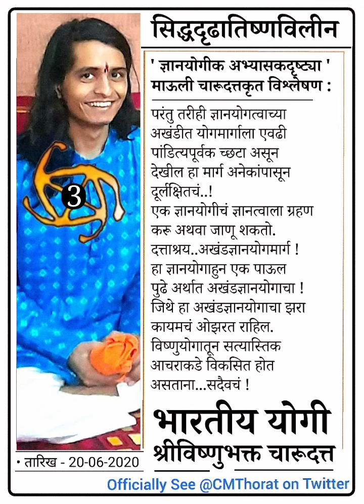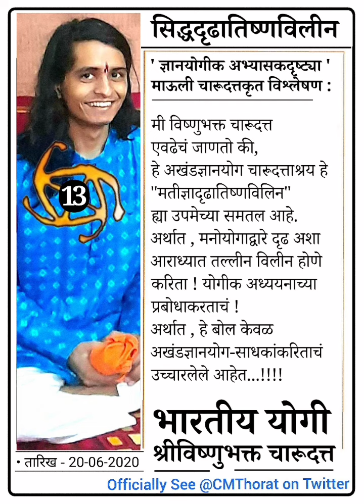News | Charudatta Thorat LIVE | Nashik Today Topics | Dattashraya Today News Updates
संग्रहित | भारतीय योगी विष्णुभक्त चारूदत्त ज्ञानमंदिर

• - - - - - - - - - - - -  संपूर्ण विश्लेषण - - - - - - - - - - - - -

• लोकाग्रहास्तव उपक्रमाचे अंतर्गत  ;

••  जगाला हेवा वाटेलं असां अभ्यासयुक्त व्यसनमुक्त महा'राष्ट्र'..चला घडवू या ! - || राजकवी चारूदत्त || ••

• About Us : संपूर्ण विश्लेषण ;

संग्रहित अभ्यासपर

(जळगावचे सुविख्यात साहित्यकारांसमवेत चर्चा)

7) अधिक माहितीप्राप्तीकरिता ;
Search us on Google with the name of
' DATTASHRAYA TV NEWS CHARUDATTA THORAT NASHIK TODAY LATEST UPDATES '
8) Lord Vishnu Bhakta Charudatta Thorat Kavya Vishnu Sadan Knowledge Temple / Satyatma Place

Indian Yogi @Dattashraya Temple, Nashik

अज्ञान अंधःश्रद्धांचा त्याग करून, सज्ञान सूज्ञ श्रद्धांचा स्विकार करू या...जगाला हेवा वाटेलं असां अभ्यासयुक्त व्यसनमुक्त महा'राष्ट्र'..चला घडवू या ! - राजकवी चारूदत्त @CMThorat
The Largest Marathi Daily New Analysis by
|| Indian Yogi Shri Charudatta Thorat ||

• सदिच्छा : -

- || राजकवी चारूदत्त ||

Charudatta Thorat : महाकवी श्रीविष्णुभक्त चारूदत्त

The Science of Dattashraya : By Indian Yogi
|| Lord Vishnu bhakta Charudatt

Subject & Topic
Latest Online Story

• Subject - THIS VIDEO IS UPDATED

|| लोकाग्रहास्तव अभ्यासकांकरिता ||

Educational News
Topics & Sciences

Official Documentary

News | Charudatta Thorat Facts Science Topic Pages Today Dattashraya akhand gyan yoga marga special